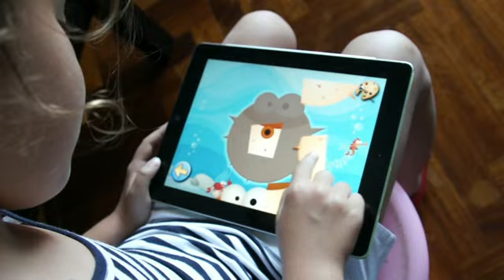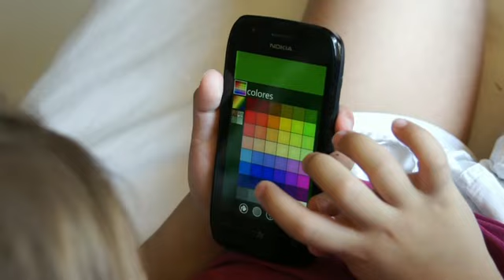Branded Content - Fin de la era del Zapping